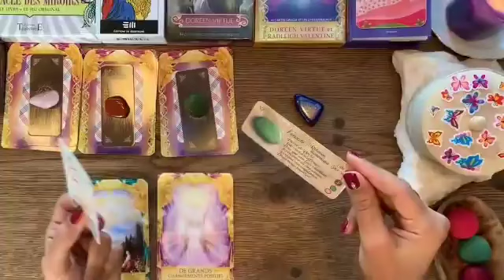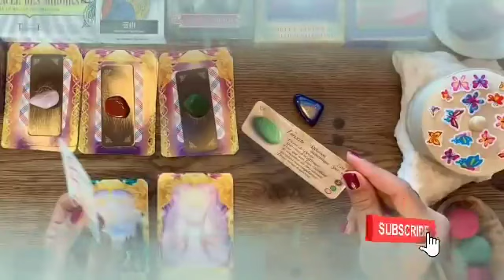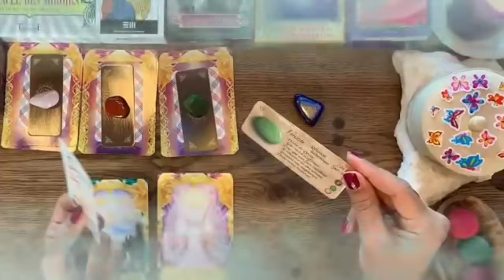برج الميزان من 3 إلى 9 نوفمبر 2023 // شخص بعيد بيفتش وراك♥هيموت و يعرف أخبارك🤭معجب سري بيموت فيك😍